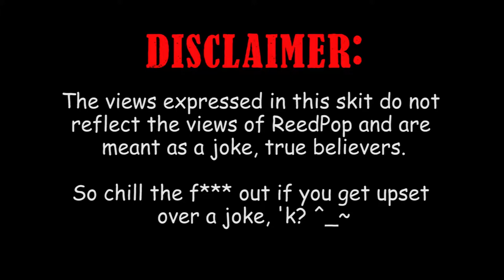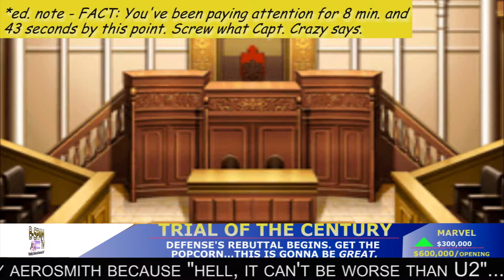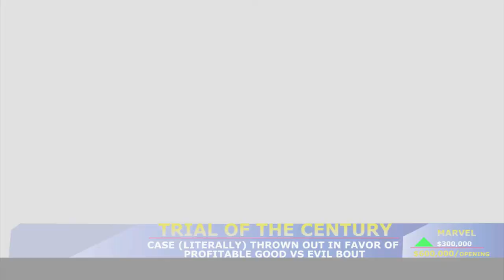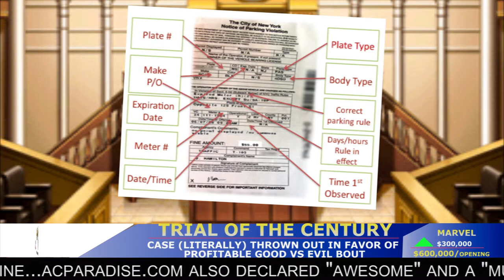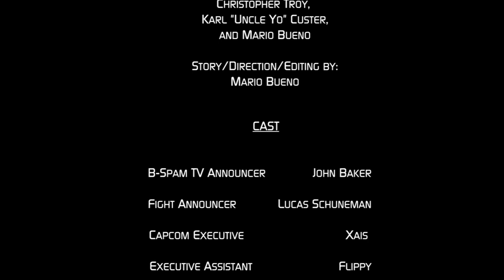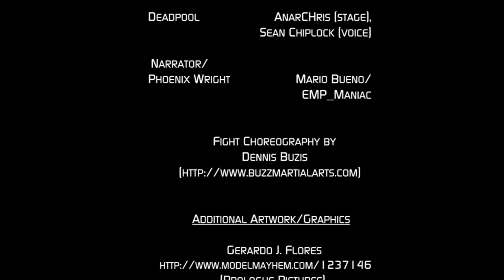NYAF/NYCC 2011 - Trial of the Century background video (original)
The background for the New York Anime Fest/Comic Con 2011 halftime masquerade skit "Trial of the Century"! This is the raw background video which played on the side screens during the performance, so if you missed a couple of things or couldn't read it fast enough, here you go!

If you want to see the full performance with a slightly altered version of this background integrated in, please go here:

(Note: video cut together using Adobe Premiere Pro CS5, audio in Adobe Audition CS3, and some images compiled in Photoshop.)

As usual, this video is up mostly for educational purposes for cosplayers trying to study effective use of backgrounds for conventions that offer that option, so please do not remove/limit it. ^_^